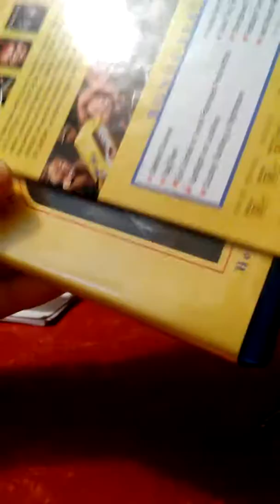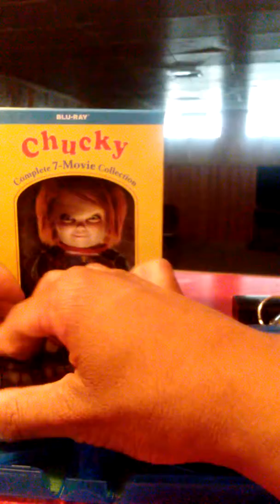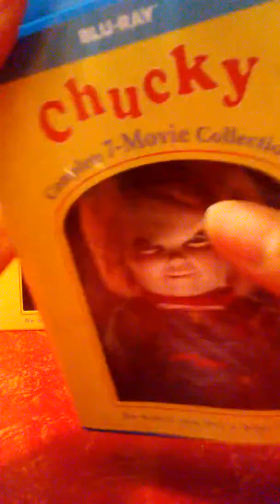Unboxing - Chucky: The Complete 7-Movie Collection Blu-ray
The Complete 7-Movie Collection Blu-ray, available to own on October 3rd, 2017. This set includes Child's Play, Child's Play 2, Child's Play 3, Bride of Chucky, Seed of Chucky, Curse of Chucky and Cult of Chucky